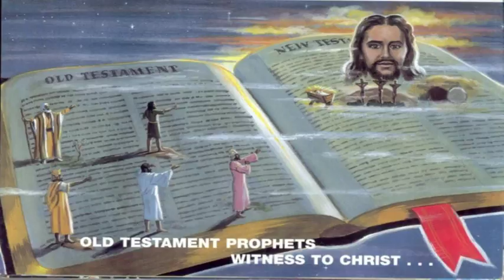Chrystus a Stary Testament